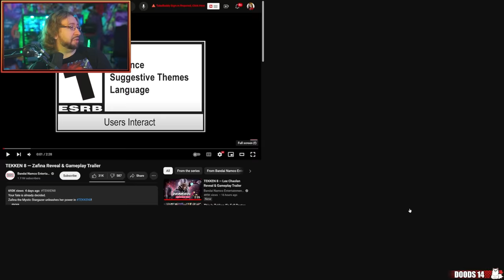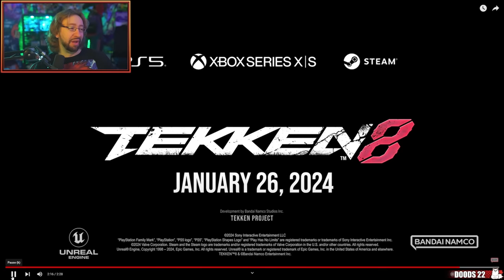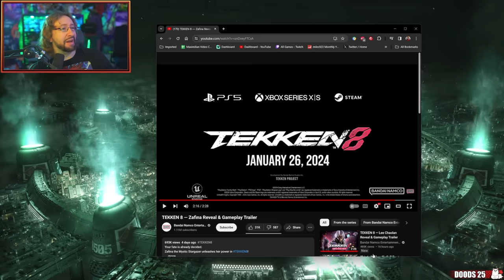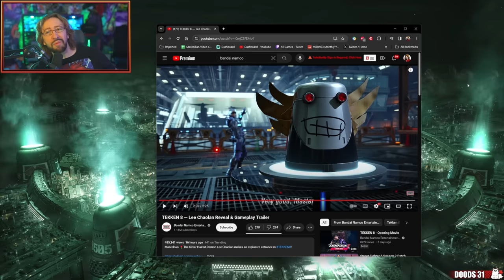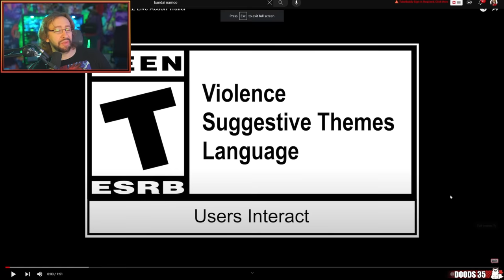Why are they doing that?? MAX REACTS: Tekken 8 Zafina & Lee & Live Action Trailer